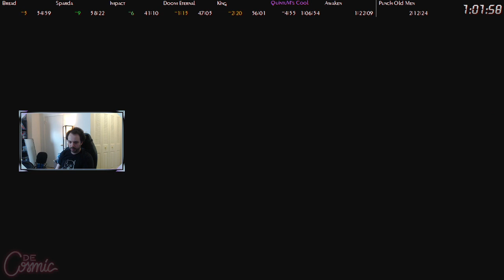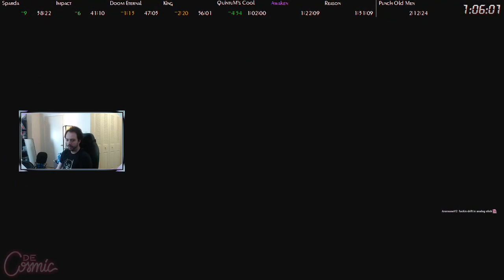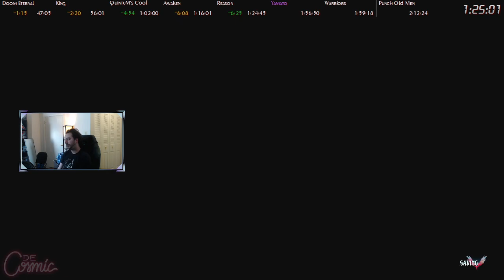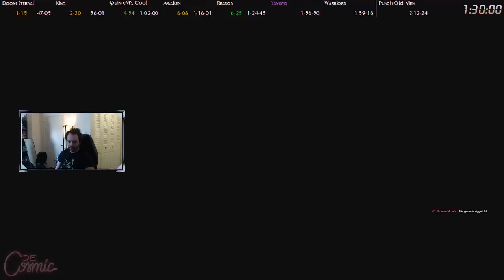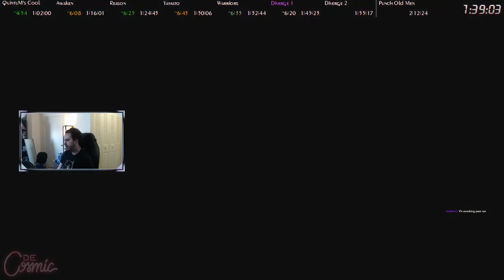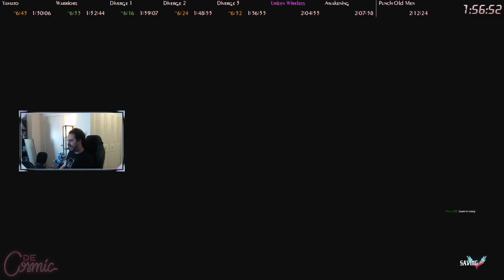[Old] DMC5: SE Nero/Dante/V NG Legendary Dark Knight 2:05:20 RTA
This category is really fun, but still a lot of optimizing and routing to be ironed out.  First real goal is sub 2 hours, but this is a lot better than my current run on the boards so I figured I should upload it.